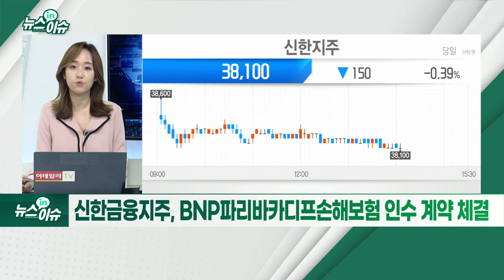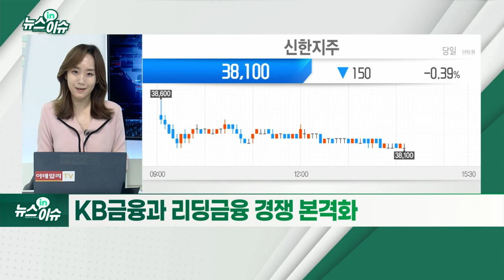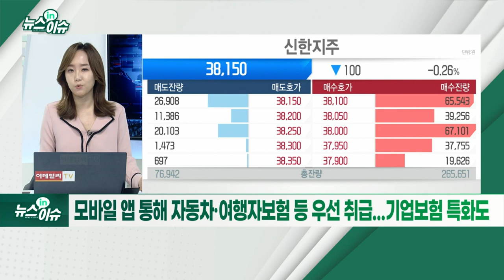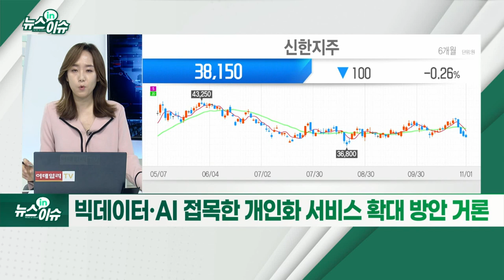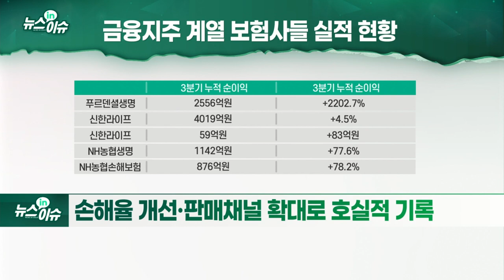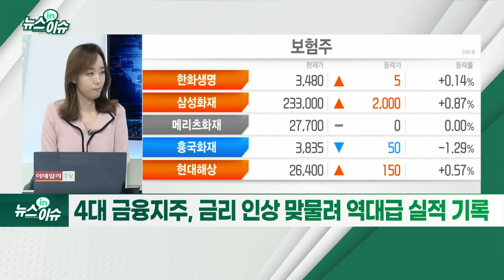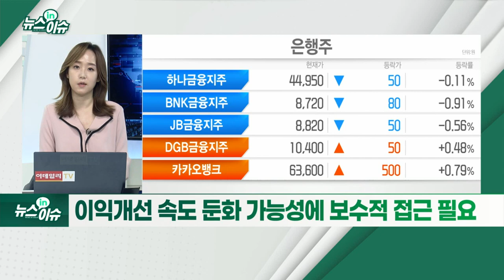신한금융, 자회사에 손보사 첫 편입… 의미는?_뉴스IN이슈 (20211101)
- BNP파리바카디프손해보험 인수 계약 체결
- 17번째 자회사에 손보사 첫 편입
- “종합금융그룹 완성”
- KB금융과 리딩금융 경쟁 본격화
- 미니보험 영역에 적극 진출 계획
- 모바일 앱 통해 자동차·여행자보험 등 우선 취급... 기업보험 특화도
- 빅데이터·AI 접목한 개인화 서비스 확대 방안 거론
- 전통 금융사·빅테크 간 플랫폼 경쟁 구도도 예상
- 손해율 개선·판매 채널 확대로 호실적 기록
- 4대 금융지주, 금리 인상 맞물려 역대급 실적 기록
- 이익 개선 속도 둔화 가능성에 보수적 접근 필요